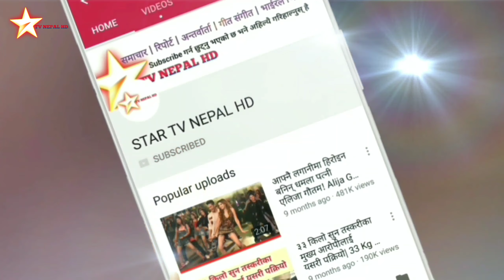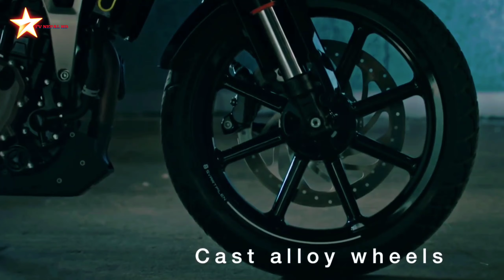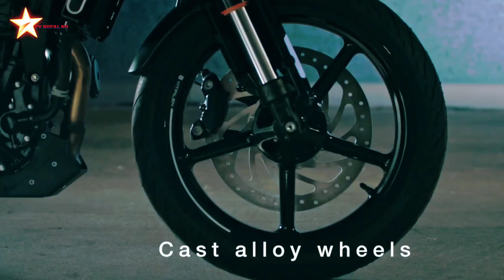पहिलोपटक नेपाल भित्रियो यस्तो खत्रा बाईक ! Husqvarna Vitpilen 250 and Svartpilen 250 price in Nepal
Husqvarna Vitpilen 250 Launched in Nepal
Husqvarna Svartpilen 250 Launched in Nepal
Husqvarna Vitpilen 250 price in Nepal
Husqvarna Svartpilen 250 price in Nepal

Husqvarna Vitpilen 250 and Svartpilen 250 Launched in Nepal
Husqvarna Vitpilen 250 and Svartpilen 250 price in Nepal